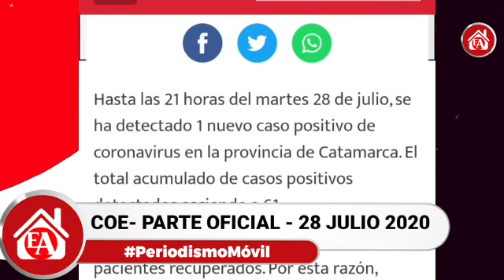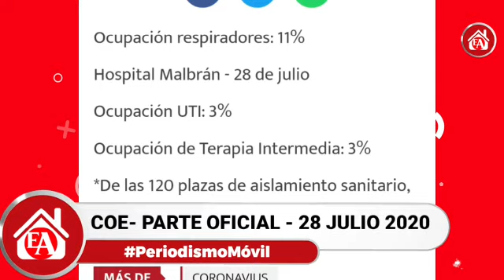Catamarca Martes 28 Julio 1 nuevo caso positivo y 4 recuperados de COVID19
Hasta las 21 horas del martes 28 de julio, se ha detectado 1 nuevo caso positivo de coronavirus en la provincia de Catamarca. El total acumulado de casos positivos detectados asciende a 61.

Además, hoy se registraron 4 nuevos pacientes recuperados. Por esta razón, teniendo en cuenta la sumatoria de casos recuperados hasta la fecha, solamente 24 casos se consideran casos activos.

El caso detectado en la jornada de hoy es importado de CABA y entró a la provincia hace una semana a la Capital. Mientras cumplía con la cuarentena obligatoria, la persona presentó síntomas compatibles con COVID19 y fue hisopada. Ahora permanece en aislamiento y con seguimiento de su estado de salud. Además, la familia de la persona en cuestión también fue aislada en forma preventiva.

Datos generales hasta las 21 horas del 28 de julio

Total de positivos: 61

Contagios diarios: 1 (importado)

Total recuperados: 37

Casos activos: 24

PCR: 60

Sistema de salud - 28 de julio

Ocupación UTI: 27%

Ocupación respiradores: 11%

Hospital Malbrán - 28 de julio

Ocupación UTI: 3%

Ocupación de Terapia Intermedia: 3%

*De las 120 plazas de aislamiento sanitario, 7 están ocupadas con pacientes positivos para COVID19 y casos sospechosos.